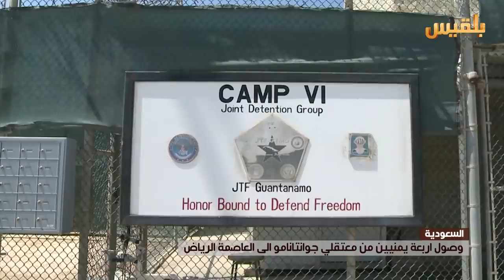وصول أربعة يمنيين من معتقلي جوانتانامو الى الرياض | تقرير: وئام الأكحلي